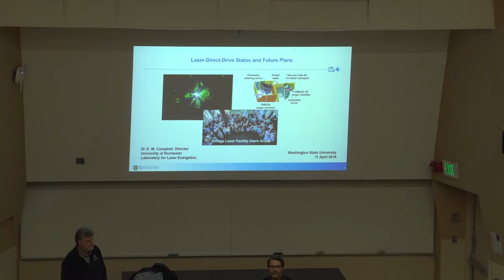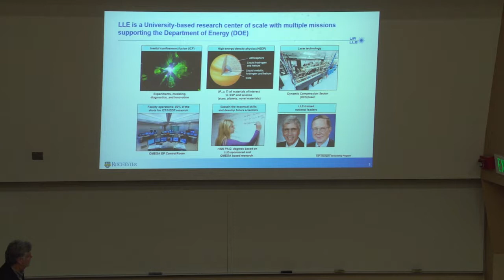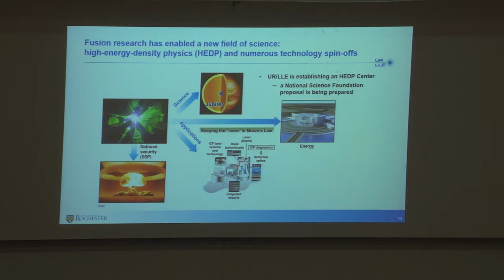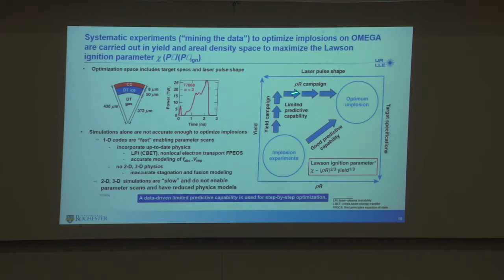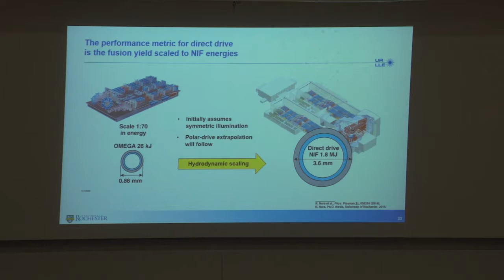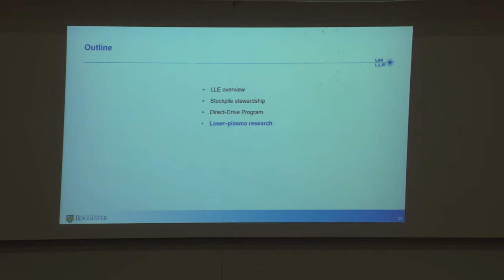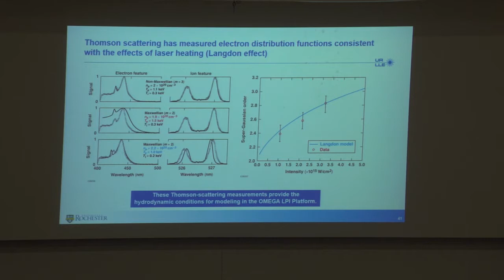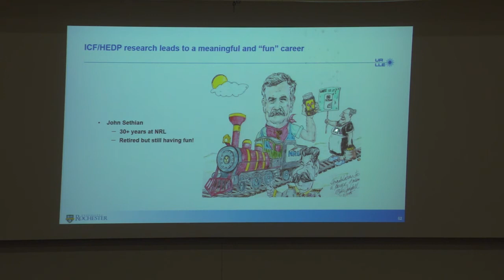Dr. MIchael Campbell 4.11.19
WSU Physics & Astronomy Distinguished Colloquium Series, Dr. Michael Campbell, April 11, 2019. "Laser Direct Drive Status and Future Plans"